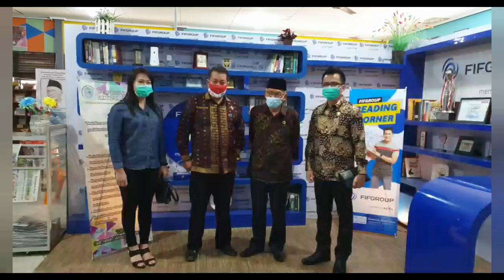KUNJUNGAN KOMISI V KE SMK 2 SINGKAWANG